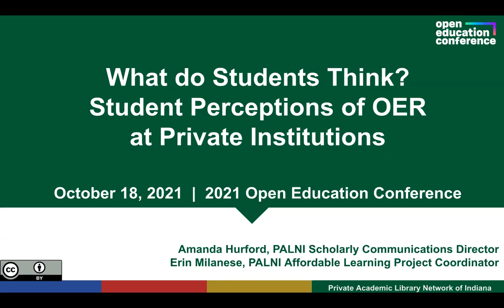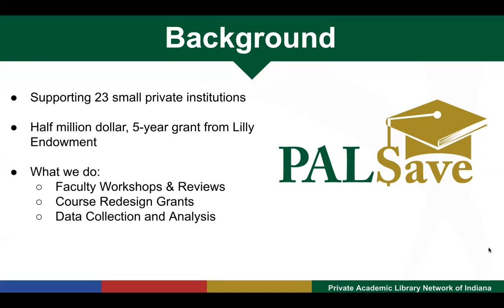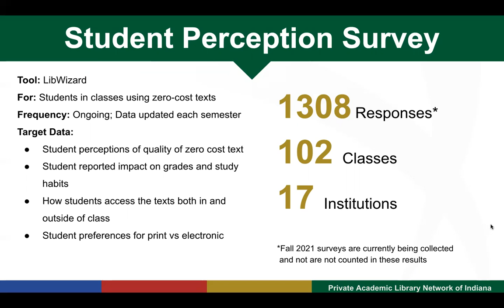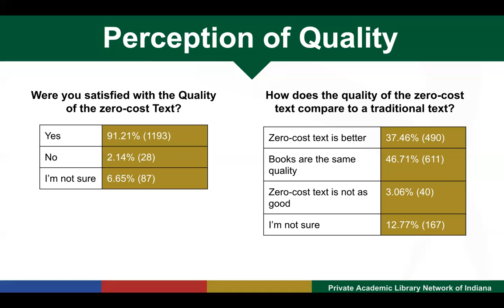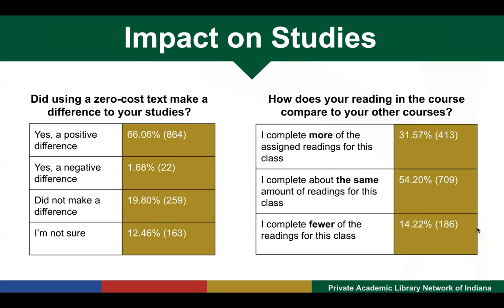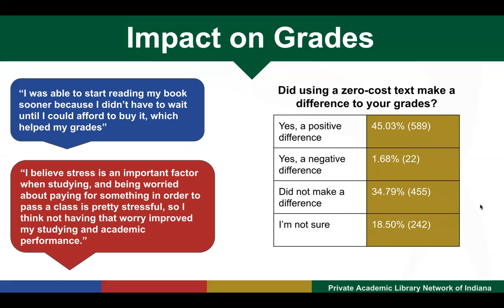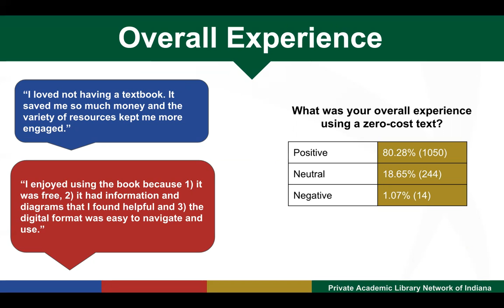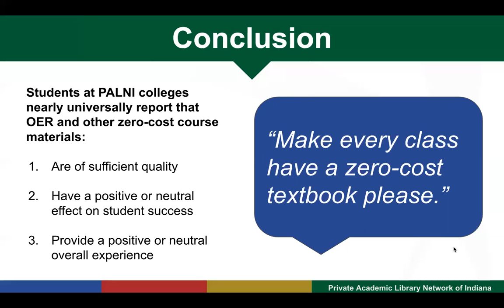What Do Students Think? Open Ed 2021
What do students think? Student perceptions of OER at Private Institutions. A presentation for the 2021 Open Education conference, by Amanda Hurford and Erin Milanese of the Private Academic Library Network of Indiana (PALNI).  Creative Commons licensed CC-BY